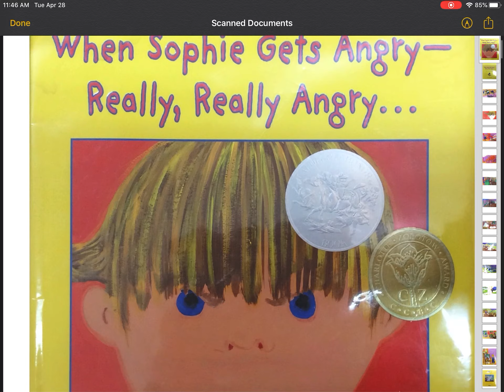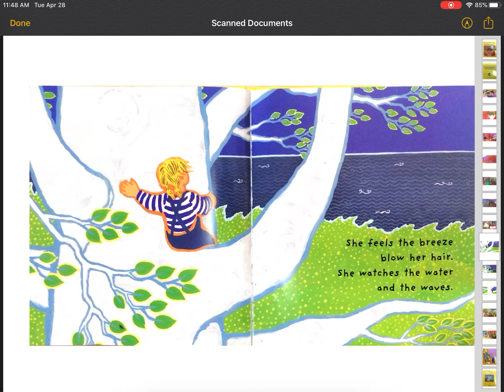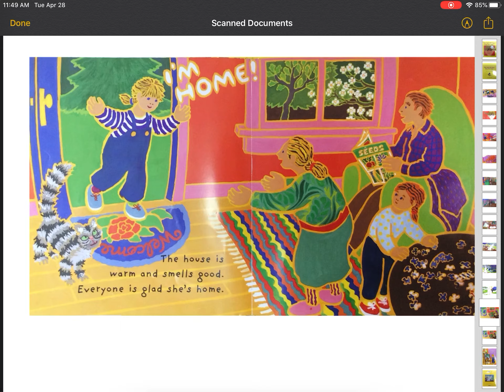Read with Sam: When Sophie Gets Angry - Really, Really Angry 😡